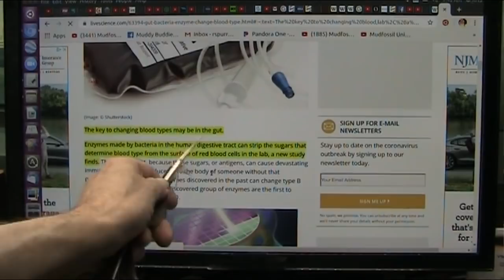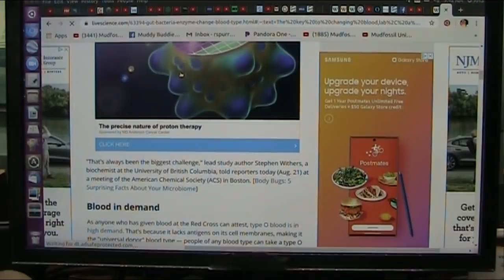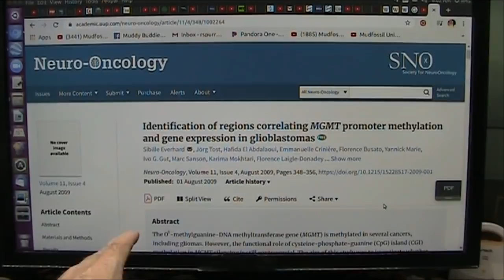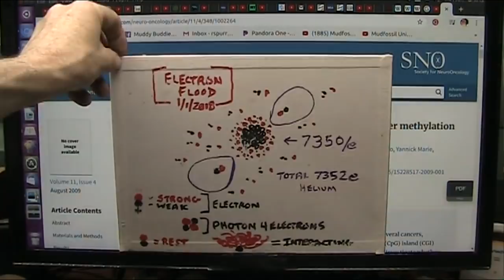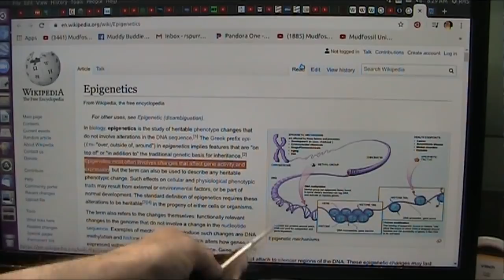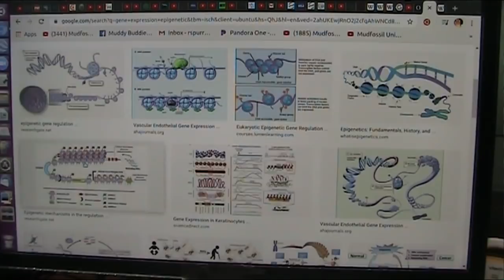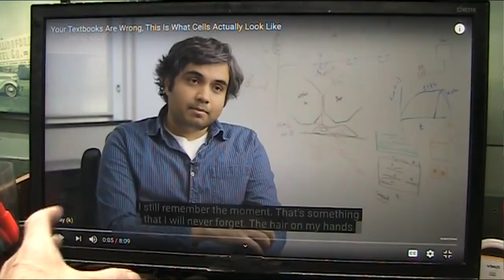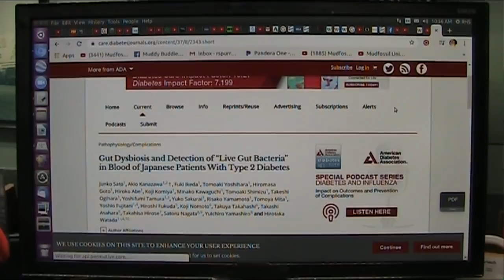Bacteria can Change a Blood Cells Blood Type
Bacteria do chemistry. There are thousands and each creates enzymes that are extremely specific and most people took antibiotics that killed many strains. Chronic diseases are lack of these bacterias and their enzymes (catalysts).
Virtually every disease has a gut bacteria signature. and a bacteria will fix it IMO.
Most dont get sick. they have a good gut. there is a molecule we need to find.